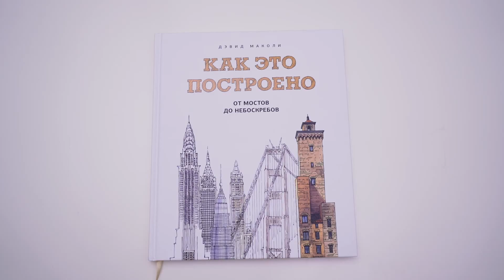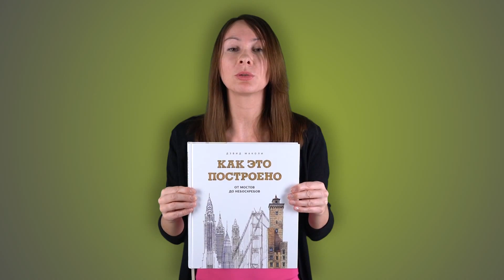Дэвид Маколи. Как это построено. От мостов до небоскребов. Иллюстрированная энциклопедия